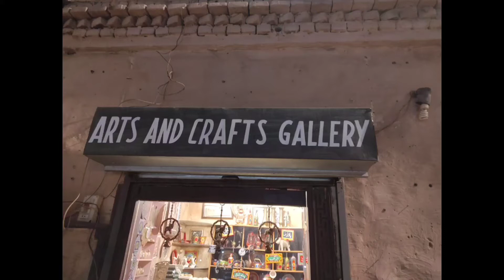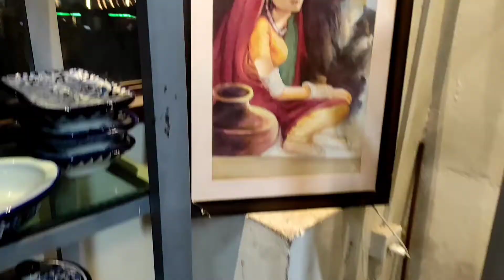Arts and Crafts Gallery in Saidpur village, Islamabad